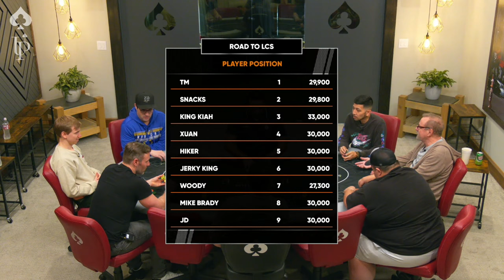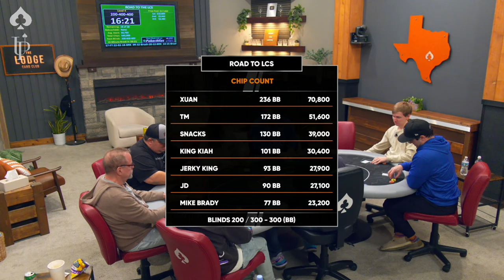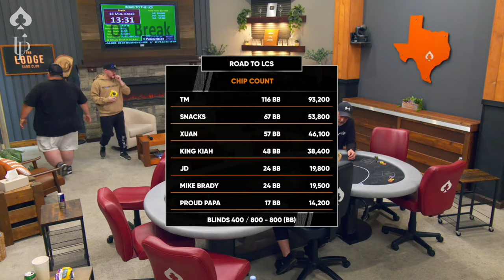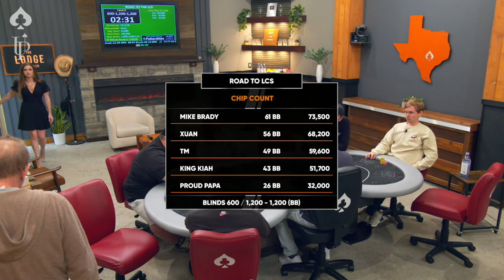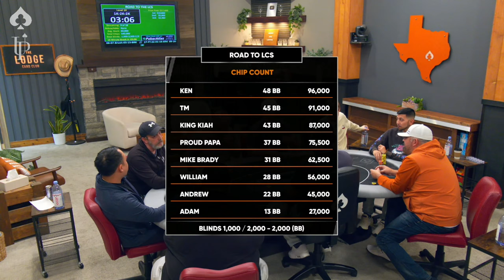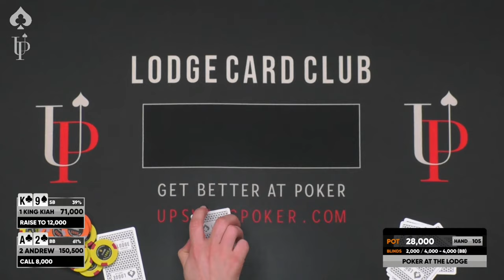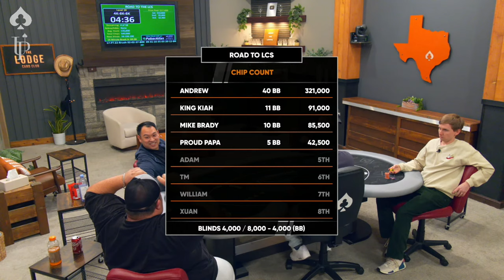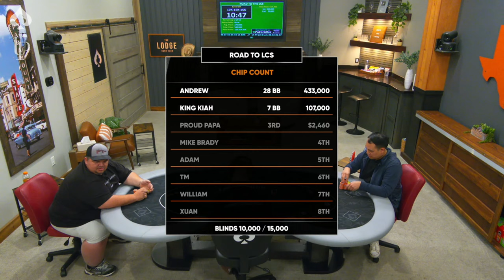Xuan Liu BATTLES For $10,000 | Road to Lodge Championship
Welcome to the Lodge livestream! Tonight, Xuan Liu is playing in our sit-n-go tournament series. It's the thirdof a 6-part series leading into the Lodge Championship Series this Spring. The overall points leader of the series will win a free entry into the LCS Main Event! Will Xuan walk away the winner? Find out UNDER THE LIGHTS!

00:00 FIRST HAND
01:57 PLAYER LINEUP
02:23 Woody 66 vs. TM QJ
15:30 TM 76 vs. King Kiah Q10
24:23 Lodge Championship Series Coming Soon! 4/24-5/14
26:41 TM 22 vs. Hiker A6
31:03 TM QQ JD 99 vs. Jerky King AQ
44:33 Hiker 98 vs. King Kiah J10
56:45 Woody 10/10 vs. Mike JJ vs. Xuan AQ
1:17:37 Snacks AA vs. Mike QQ
1:21:18 Jerky King AA vs. TM QQ
1:34:12 King Kiah Q9 vs. TM 10/4
1:40:53 Mike 10/9 vs. TM J8 vs. Xuan K10
2:01:37 Check out our sponsor, Upswing Poker
2:15:20 JD AK vs. Mike QQ
2:18:13 Proud Papa AQ vs. TM KJ
2:34:04 Snacks 55 vs. Mike AA
2:50:54 Snacks K3 vs. King Kiah Q4
3:20:17 TKO Jerky Presents HAND OF THE NIGHT!!
3:22:16 HIGH STAKES Feb 18th. w/ Doug, Xuan, Mariano, and more!!
3:22:46 Final Table Begins
3:23:12 Proud Papa JJ vs. TM QQ
3:32:50 Andrew 83 vs. King Kiah A7
3:35:58 Xuan 99 vs. Proud Papa A10
3:49:28 Andrew AK vs. Ken Q9
4:00:38 Adam 77 vs. Proud Papa 33
4:41:58 Bill Q8 vs. Proud Papa A9
4:44:05 Mike AQ vs. Proud Papa KJ
4:48:33 Mike 44 vs. TM QQ
5:11:27 Andrew 63 vs. Proud Papa J9
5:31:46 King Kiah AK vs. Proud Papa A5
5:55:07 Proud Papa J8 vs. Mike A3
5:56:42 Mike AJ vs. Andrew 44
6:01:08 Mike A8 vs. King Kiah A2
6:02:32 Proud Papa QQ vs. Andrew A5
6:04:27 Andrew AK vs. Mike Q9
6:08:06 King Kiah 53 vs. Proud Papa A8
6:13:10 King Kiah A4 vs. Proud Papa A3
6:22:08 King Kiah KQ vs. Andrew A9
6:41:14 Be the STAR of your own livestream Studio rentals now available
7:13:12 FINAL HAND King Kiah 55 vs. Andrew AQ
7:14:22 FINAL RESULTS